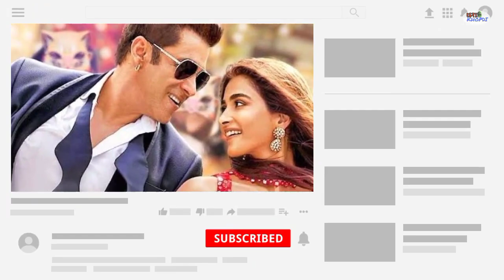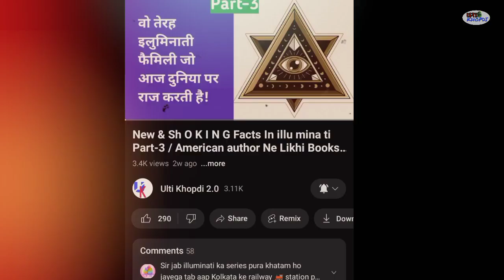South Ke Actors Ko Bollywood Sirf Use Kar Rahe hai! Bhumika Chawla Ne Kapil Sharma Aur Salman ki pol